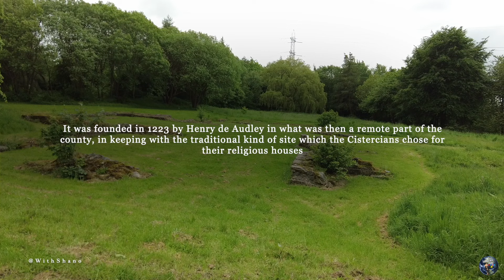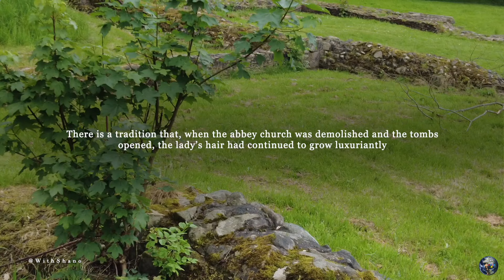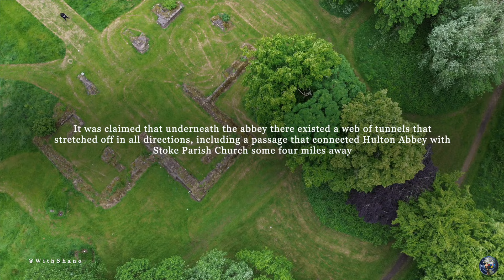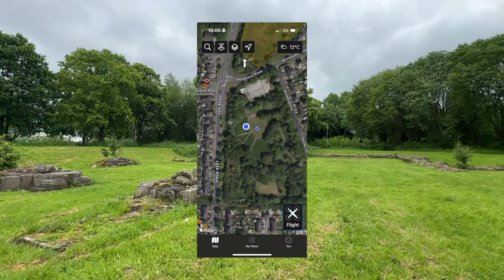The foundations of Hulton Abbey, a 13th Century Ruin - historical landmark - Explore With Shano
All photos of this place are on the Facebook page so make sure you check them out. I do not give out locations so please don't ask as this protects the locations from vandals and thieves.

Yo what’s good guys, today’s explore is a historical explore. This place used to be a monks abbey which was believed to be so beautiful but unfortunately today it sits as the foundations of a ruin or just a pile of bricks in a park to some people but to me this was the starting point of the abbeys creation and now it’s the end of the abbeys life.

There wasn’t really much to see from the ground with this one but as soon as I took the drone up in the sky then you can see how big that the abbey once was.

Information taken off the internet: The abbey, dedicated to St Mary, belonged to the Cistercian order, the White Monks. It was founded in 1223 by Henry de Audley in what was then a remote part of the county, in keeping with the traditional kind of site which the Cistercians chose for their religious houses. The Audleys continued to be benefactors of the abbey during the Middle Ages, although it was always poor with only ever a small number of monks. Following the economic pattern of the Cistercians, the monks of Hulton Abbey were engaged in sheep farming and they had sheepfolds at Normacot and at Mixon in the middle of the 13th century, as well as granges at Hulton and Rushton in Burslem. They were also producing tiles at Hulton in the 14th century.

Sir James de Audley, who was notable for how courageously he fought under the Black Prince at the Battle of Poitiers in 1356, was buried in the choir of the abbey church in front of the high altar with his wife. There is a tradition that, when the abbey church was demolished and the tombs opened, the lady’s hair had continued to grow luxuriantly. Hulton Abbey was surrendered to the Crown on 18th September 1538 by which time it was worth only £200 per year and had only nine monks including the abbot. It was always one of the poorest of Staffordshire’s monasteries.

The abbey site and its lands were sold to Sir Edward Aston of Tixall, near Stafford, in 1543. He later sold to the Sneyds of Keele in the early 17th century. Excavations of the abbey site took place in 1884 and again in the early 1930s. Stone from the abbey complex was used in a number of buildings in the vicinity, including Abbey Farm. A manor house at Hulton is shown on the map, which accompanies Dr Robert Plot’s ‘Natural History of Staffordshire’ published in 1686. In the hearth tax returns of 1666, 30 houses are listed, a little different to the Abbey Hulton of today.

It was the Housing Act of 1919, which was to transform the area. This facilitated the beginnings of much-needed housing development in many parts of Stoke on Trent, including Abbey Hulton, which helped to re-house families from Burslem, and later in the 1930s from Hanley, under slum clearance programmes. In 1922 Abbey Hulton became officially part of the County Borough of Stoke on Trent. Originally part of Burslem ecclesiastical parish, Abbey Hulton now has its own church, St John’s, built in 1963.